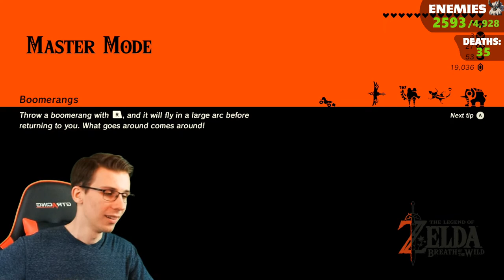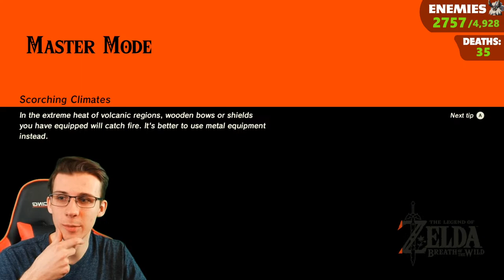Half of Hyrule is now dead. ~ Killing EVERY enemy in Breath of the Wild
There are 4,928 enemies scattered across the stretches of Breath of the Wild - can we create a truly peaceful Hyrule by killing all of them before even the very first Blood Moon??

The halfway point of this challenge has now been cleared...who will our next victims be?? We have the Great Plateau and Akkala regions 100% wiped, let's start focusing on other regions to fully clear now!
Starting Kill Count: 2527

​Due to the spoiler leak, NO chatting about any Tears of the Kingdom details in today's stream please! Let's keep the experience fresh for those wanting to experience everything blind (on-screen chatbox will be off for this reason as well)

This run will be streamed every Wednesday at 3pm Pacific/6pm Eastern!! Most other Zelda/Nintendo streams will be done on my Twitch

Schedule:
KOROK ONLY RUN - streaming this Saturday on twitch at 12EST (and will go every day till completion!!)

The FULL Playlist for this playthrough - all streams!

My Discord Server!! (CURRENTLY ON LOCKDOWN DUE TO SPOILER LEAKS - you can still join but speaking perms for new members are disabled at the moment)

Croton FAQ Page!!

Run Q/A!
Q: Won't the enemies just respawn via Blood Moons?
A: Blood Moons can be pushed back a day by waiting in certain areas (Shrines, Divine Beasts, the Castle) Alternatively, the 3 hour blood moon cycle can be skipped if a game is saved and reloaded seconds before the moon resets the world!

Q: What about random spawns (ex. Yiga/Keese swarms)
A: Since we can only track normally placed, static spawns (all dev placed enemies) things that occasionally spawn off a dynamic, or random system cannot - and therefore won’t be tracked!

Q: Is this in normal mode or master?
A: Master!! It's my preferred way to play, plus there are several 100 more enemies in this mode as it includes all of the Sky Octos and the enemies that lay on them

Q: How do we find the 4,928 enemies needed to kill?
The breakdown is 4598 overworld + 63 dungeon + 81 shrine + 186 sword trials!
(There's a couple odd outliers we'll have to explain as we come across)

If you want to see the enemy placements on the object map yourself, type in the 3 following commands into the search bar separate, and hit "add to map" for each:
( ^enemy ) + ( Npc_Assassin ) + ( chuchu_1 ) + (Eyeball ^twnobj) + (sentry)
Make sure to turn on the Master Mode toggle in settings as well!
(This will only show the enemys on the overworld - make sure to change the map type to see ones in shrines/divine beasts/trials!)